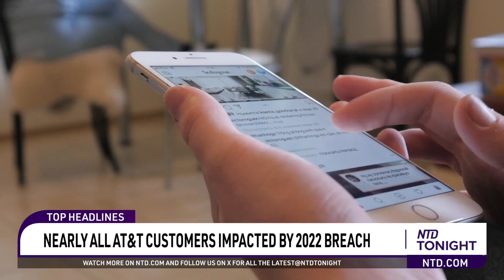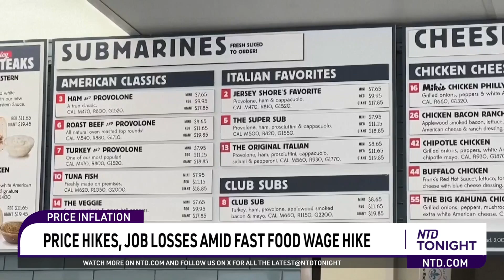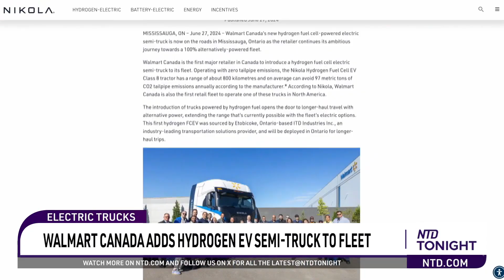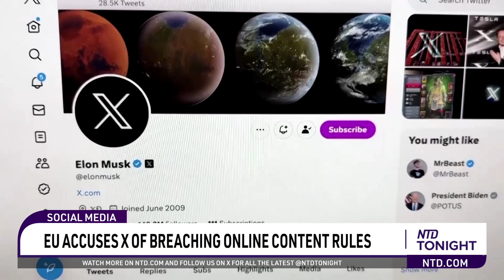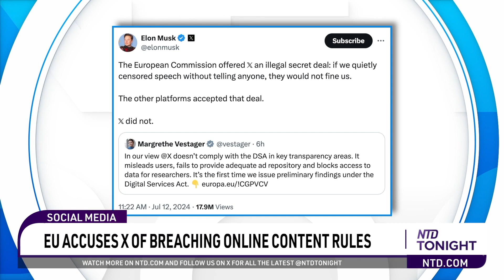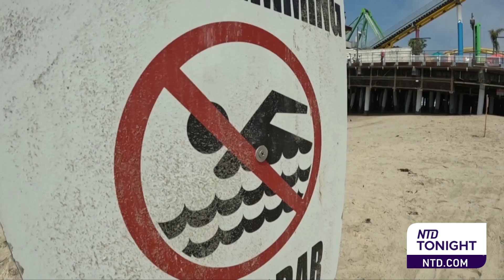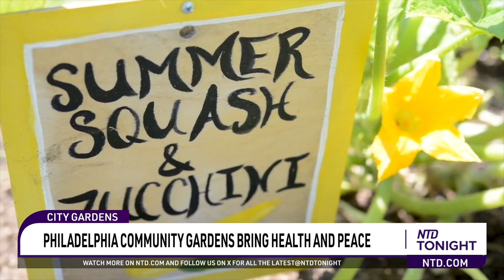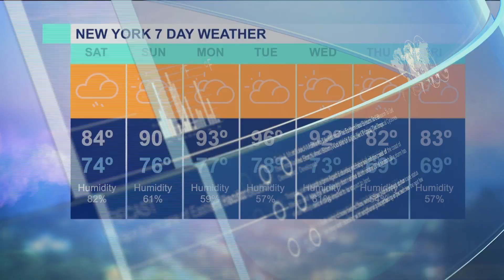AT&T Customers Affected By 2022 Breach; Price Hikes, Job Losses Amid Fast Food Wage Hike – Jul. 11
ATT said almost all of its customers are impact by a data breach. Call information is affected but personal information is not.

Wage hikes leading to jobs cuts annd price hikes in Califorina's fast food industry. More on the impacts

President Biden says he's not ready to say bye yet. Determined to stay in the presidential race.

A former Red Hot Chili Peppers guitarist sued in an alleged hit-and-run that killed a pedestrian.

Swimmers wave away the warnings of bacteria at a Los Angeles beach.

Gardening and meaningful connections. It's a way of life for some. Daniel Monaghan shows us what Philadelphia is doing.

🎙️ NTD Tonight 7/12/2024
00:00 Introduction
0:45 Nearly All AT&T Customers Impacted by 2022 Breach
2:05 Orban Meets Trump as Part of Ukraine ‘Peace Mission’
2:44 RFK Jr. Gains Ballot Access in More States
3:40 Panama Closes Several Passages in the Darien Gap
4:29 Price Hikes, Job Losses Amid Fast Food Wage Hike
6:26 Walmart Canada Adds Hydrogen EV Semi-truck to Fleet
8:28 President Biden Says He’s Determined to Win Reelection
10:06 EU Accuses X of Breaching Online Content Rules

12:24 Former RHCP Guitarist Sued for Wrongful Death
13:55 Swimmers Disregard Bacteria Warnings at Los Angeles Beach
15:01 Illness After Drinking Calif. Farm’s Raw Milk?
17:07 Philadelphia Community Gardens Bring Health and Peace